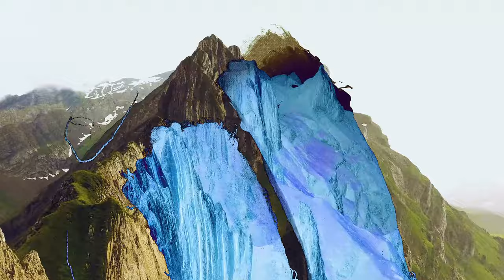Soa Mattrix & Mashudu - Mina Nawe (Francis Mercier Rework)